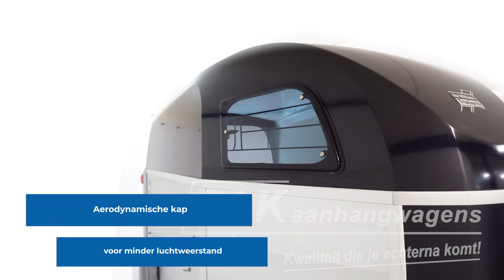Ifor Williams HBE506 paardentrailer van PAK Aanhangwagens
De nieuwe Ifor Williams HBE506 2-paards paardentrailer is een combinatie van kracht, stabiliteit en stijl. Door de parabolische veren worden schokken beter opgevangen waardoor paarden comfortabel reizen.